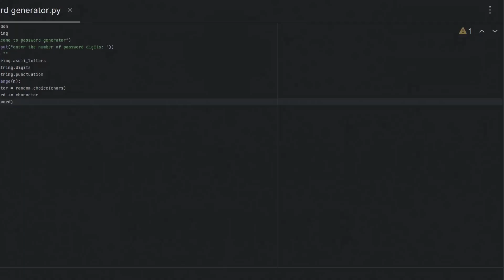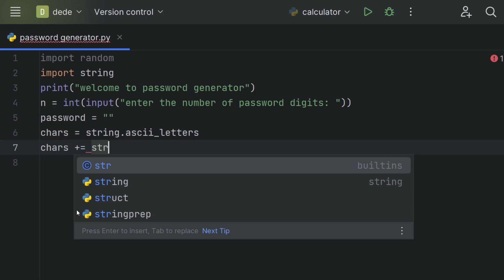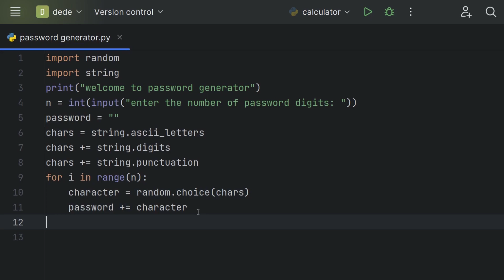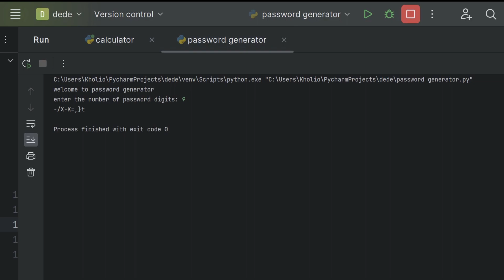mini python project:Password Generator python pythonprojectsمشروع بايثون للمبتدئين: مولد كلمة السر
Mini python project for beginners: Password Generator
مشروع بايثون بسيط للمبتدئين: مولد كلمة السر